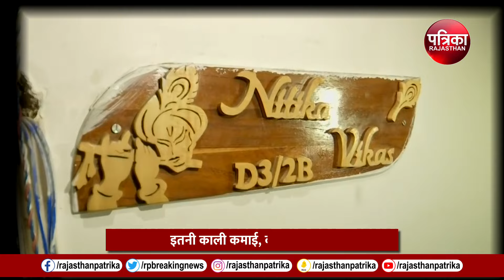मंत्री के PS के घर मिला नोटों का पहाड़... ED के भी उड़े होश..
Jharkhnd ED RAID LIVE: मंत्री के PS के घर मिला नोटों का पहाड़... ED के भी उड़े होश..  Minister Alamgir Alam| Alamgir Alam PS | BREAKING NEWS

प्रवर्तन निदेशालय ने झारखंड के रांची (ED Raid in jharkhand) में कई ठिकानों पर छापेमारी कर बड़े पैमाने पर कैश बरामद किया है. ग्रामीण विकास मंत्री आलमगीर आलम के निजी सचिव संजीव लाल के (Alamgir Alam PS servant) नौकर के घर ईडी ने भारी नकदी जब्त की है. सूत्रों के मुताबिक, नकदी 20 से 30 करोड़ रुपये के बीच होने का अनुमान है. फिलहाल नोट गिनने वाली मशीनें मंगाई जा रही हैं. ईडी ने कुछ योजनाओं के कार्यान्वयन में कथित अनियमितताओं से जुड़े मनी लॉन्ड्रिंग (Money laundering) मामले में फरवरी 2023 में झारखंड ग्रामीण विकास विभाग के मुख्य अभियंता वीरेंद्र के. राम (Virendra k. ram) को गिरफ्तार किया था. ईडी का मानना है कि यह काली कमाई का हिस्सा है. दरअसल ईडी 10 हजार रुपये रिश्वत के मामले की जांच चल रही थी और उसी दौरान ईडी को कुछ ऐसी कड़ियां मिली जिसके तार मंत्री तक जुड़ते नजर आए. ईडी को जानकारी मिली थी कि आलमगीर आलम (Minister Alamgir Alam) के मंत्रालय में भ्रष्टाचार चल रहा था और ये पैसा नौकरों के घर पर जा रहा था. इसके बाद ईडी ने आलमगीर के निजी सचिव के नौकर के घर पर छापेमारी की गई और वहां इतना कैश देखकर ईडी भी हैरान रह गई... कुछ दिन पहले ही पीएम मोदी जब झारखंड (ED Raid in Ranchi) में चुनाव प्रचार कर रहे थे तो उन्होंने करप्शन का मुद्दा उठाया था और उनकी रैली के कुछ दिन बाद यह कार्रवाई हुई है जिसमें बड़ी मात्रा में यह कैश मिला है. बीजेपी सांसद निशिकांत दुबे ने इसे लेकर कांग्रेस पर हमला करते हुए कहा, ' काउंटिंग होने दीजिए ये गिनती 50 करोड़ तक जाएगी. पूरी झारखंड सरकार गले तक भ्रष्टाचार में डूबी हुई है.. आपको बता दें कि पिछले साल दिसंबर में भी झारखंड में बड़ी संख्या में कैश बरामदगी हुई थी. कांग्रेस के राज्यसभा सांसद और कारोबारी धीरज साहू के ठिकानों से आईटी ने 350 करोड़ से ज्यादा कैश बरामद किया था ।